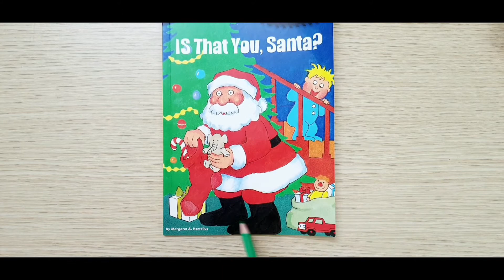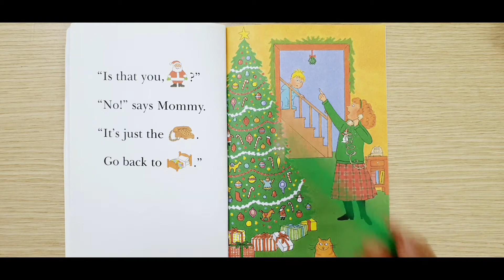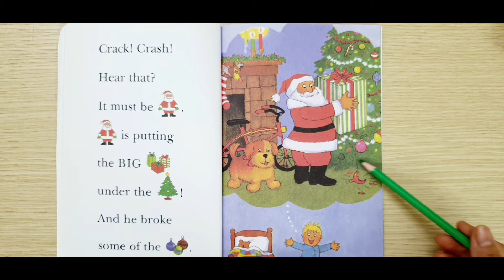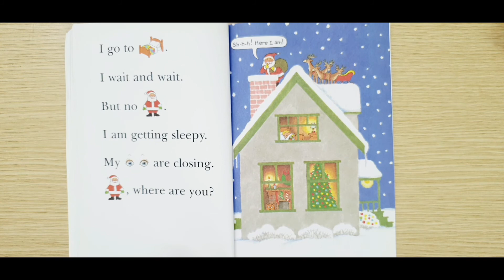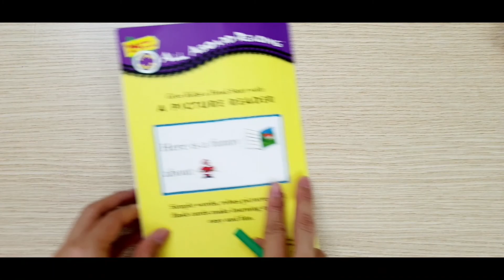Đọc truyện tiếng Anh cho bé - 7. "IS THAT YOU SANTA" - Trang Teresa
“IS THAT YOU SANTA” là câu chuyện kể về niềm háo hức chờ đón ông già Noel đến tặng quà cho bạn nhỏ. Bạn ấy nằm ngủ và chờ đợi, và cứ một tiếng động phát ra, bạn lại hình dung ra Santa đã đến.
Nhưng lần này hết lần khác, lại là tiếng mèo, tiếng cửa đập, tiếng chuông điện thoại reo.
Chỉ khi bạn nhỏ ngủ say giấc, thì sáng hôm sau mới thấy quà của ông già Noel đã chờ sẵn dưới cây thông.
Một loạt các từ vựng về chủ đề Noel được giới thiệu hết sức tự nhiên như:
Santa: ông già Noel
Cookies: bánh quy
Balls: quả bóng trang trí
Stockings: tất dài
Sled: xe trượt tuyết
Reindeer: tuần lộc
Presents: quà
Chimney: ống khói
Và một loạt các từ vựng xung quanh ngôi nhà nữa.
Mời các ba mẹ và các con đón xem nhé!